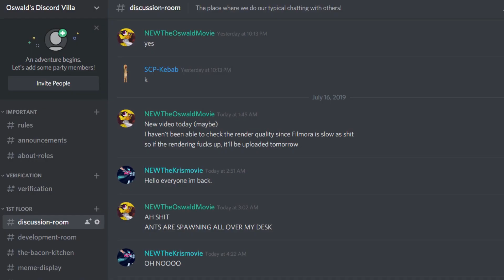NEW The Oswald Movie - Channel Trailer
Note: This trailer was made back when I was in the FNaF community so it's quite outdated lol.

Discord Server ► It's private now.